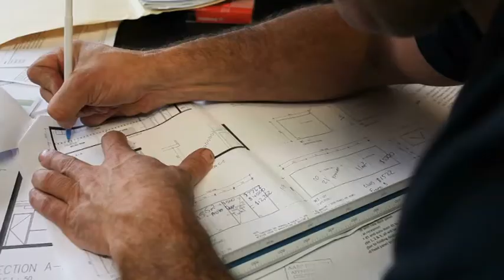Shop & Office Fitting - Bayswater Daekin Group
Daekin Group located in Bayswater is an excellent choice if you are looking for Shop & Office Fitting or Shop Fitting Solutions.